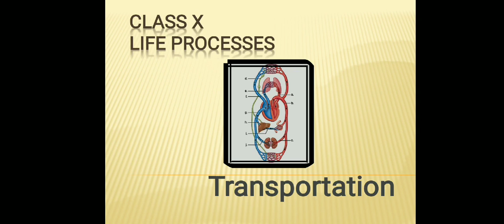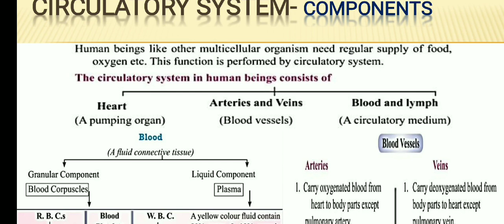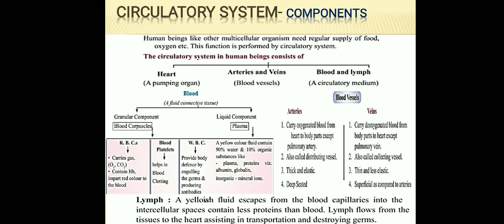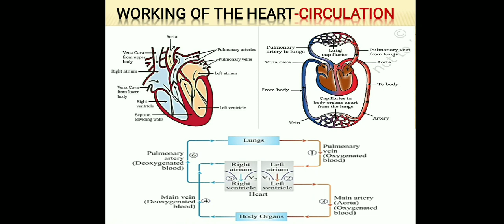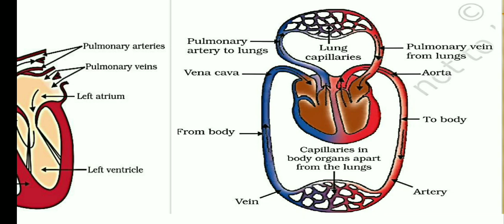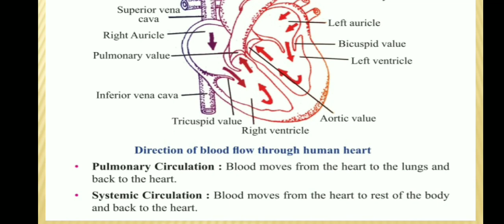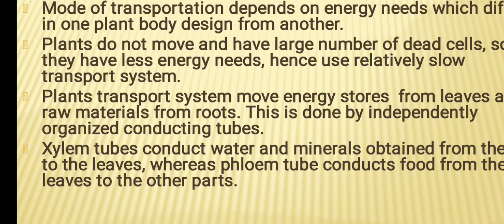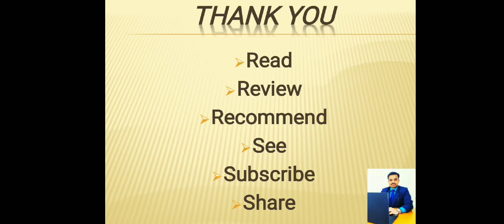Life Processes Lecture 5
Transportation with Rajeev Sir. CBSE NCERT Class X Science Life Processes